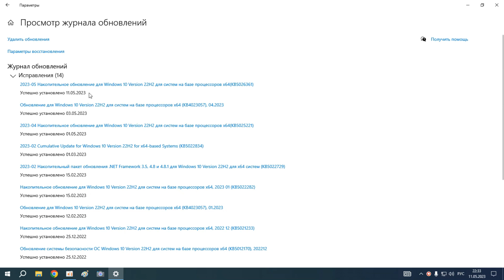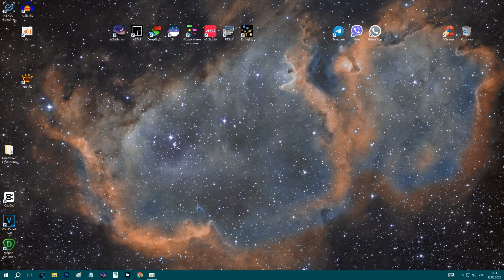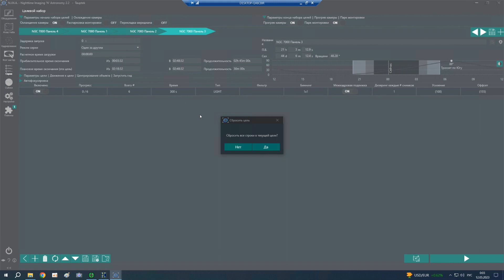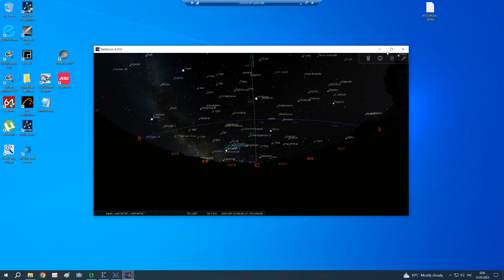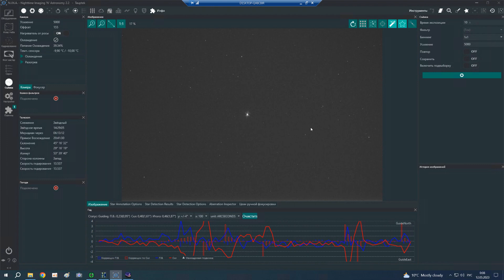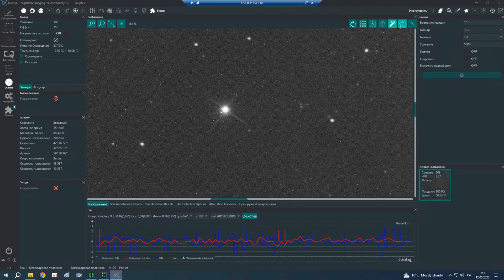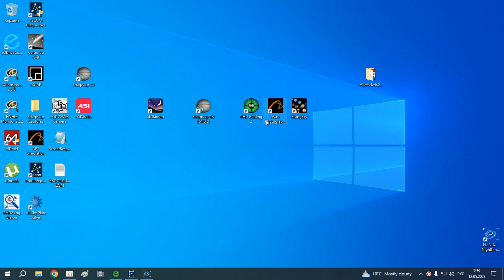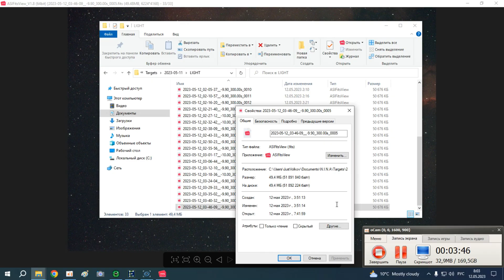Панорама NGC 7000. Дубль № 3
Кажется план сработал, впереди обработка и сборка панорамы. Отдельная благодарность Николаю Делеву за подсказку о причине срыва съемки второй сессии.
Карта Моно банка 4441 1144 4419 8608
Крипта биток - 1GeMKbf4H24oXA7uUw92CPjcDD8jxxLJPT
или